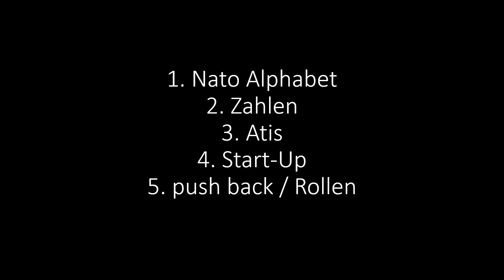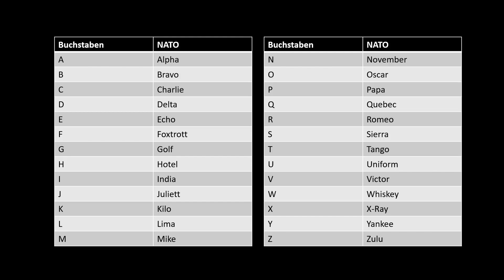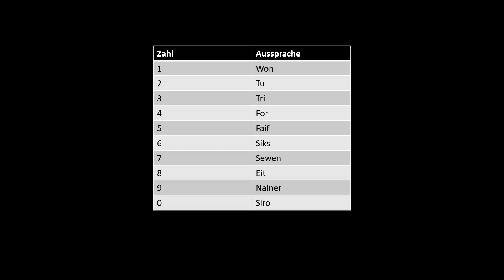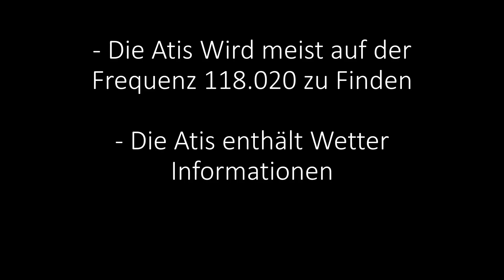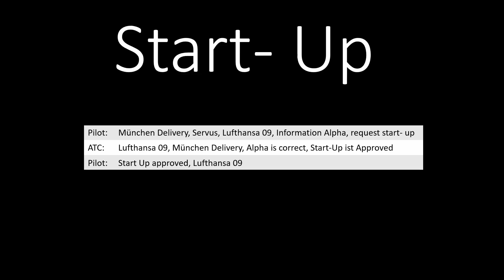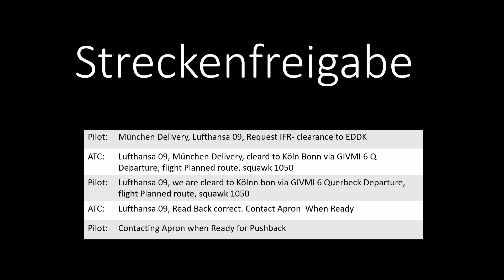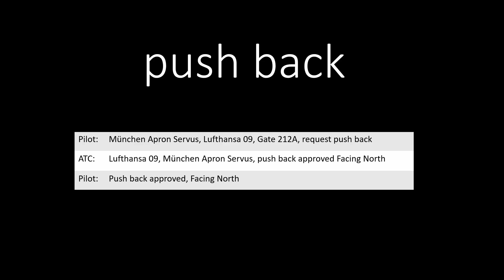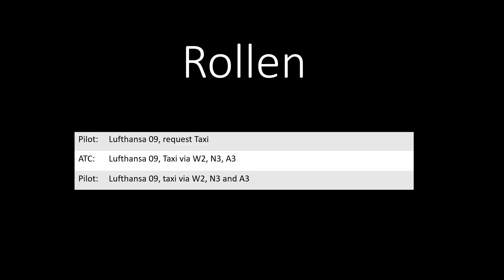Vatsim Tutorial # 4 | Wie Funke ich? | Ger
Moin, heute geht es Darum wie ich auf Vatsim und Ivao Funke. Solltet ihr Fragen haben schreibt mir sie gerne auf meinem Discord Server

Discord Name: Gamer power#1856